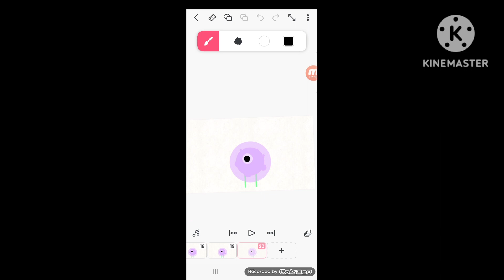February 29, 2024